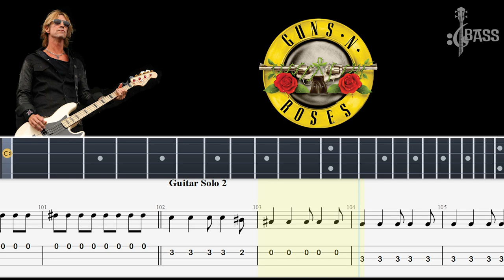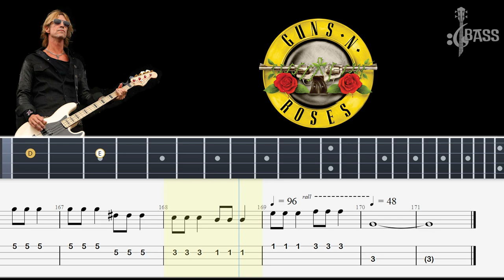Guns N' Roses - November Rain (Bass Tabs)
14 years guns n roses bass